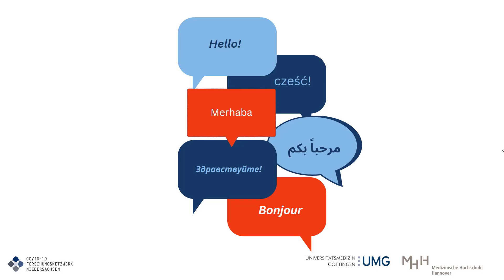EMBRACE-ME: Pandemide hayatının son evresinde olanlara bakım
SARS-CoV-2 pandemisi ölüm döşeğindeki hastalara kendi ailelerinin ve yakınlarının verdiği refakat ve bakım hizmetlerini ciddi ölçüde aksattı. Pandemi koşullarında bir aile ferdini veya yakınını kaybetme deneyiminin kişi üzerinde ne gibi geç dönem sonuçları olduğu ve bu deneyimle korku, depresyon ve karmaşık yas arasında ne ölçüde bir bağlantı bulunduğu pek az araştırıldı. Yakınınızın vefatı sürecinde ona eşlik edememek, cenazesinde bulunamamak ve kişisel olarak sunabileceğiniz desteğin kısıtlanması yas sürecini ağırlaştırabilir. Göçmenler birçok bakımdan pandemiden özellikle etkilendiler. Bunun ölüm döşeğindeki yakınlarına refakat edememeleri bakımından ve vefat sonraki süreçte de geçerli olup olmadığı bilinmemektedir.

Bu projenin hedefi SARS-CoV-2 pandemisi sırasında hayatının son evresinde olan kişilere verilen sağlık desteğinin aile fertleri ve yakınlarının gözünden incelenmesi ve bu kişilerde korku, depresyon ve karmaşık yas ile bağı ortaya çıkarmaktır. Bu bağlamda göçmenler özellikle dikkate alınmıştır.